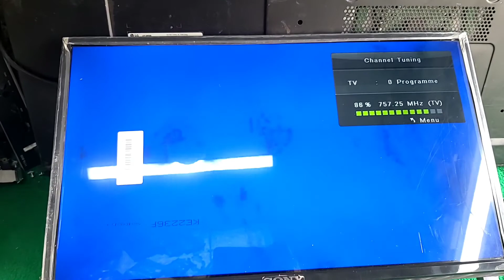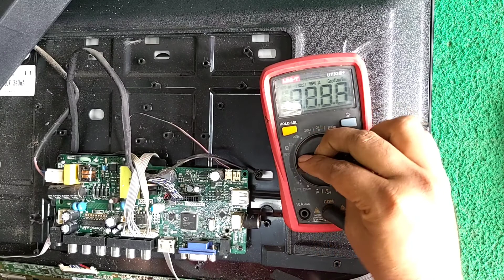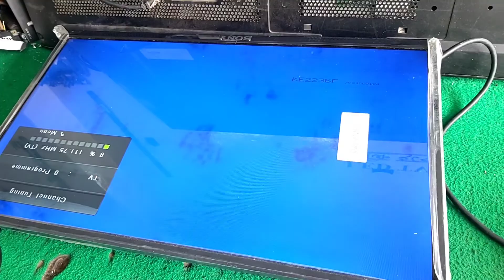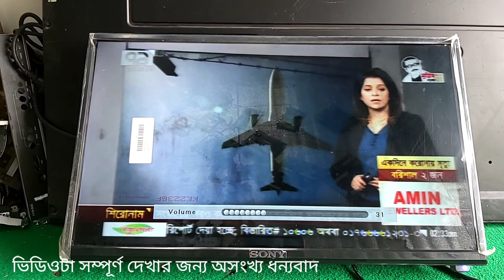TVServicing hardware problem Channel IC problem IC R842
TVServicing hardware problem IC R842 Channel IC problem